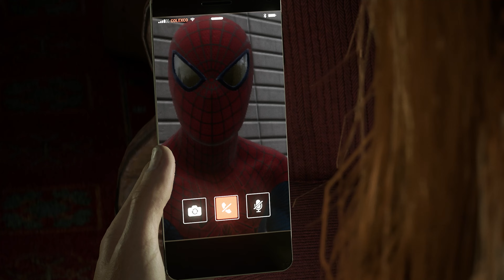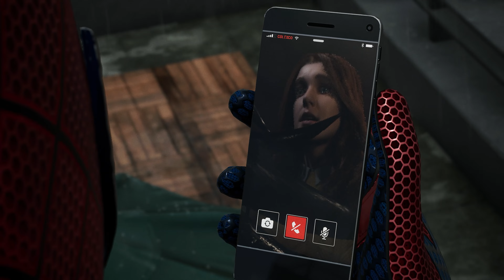SPIDER-MAN 2 [PART 18] SET THINGS RIGHT– PS5 Gameplay/Walkthrough No Commentary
Thanks for being a part of our gaming journey.

Equipment used & PC specs if you're curious ;)

Platform: PS5
Capture Card: Elgato HD60S
Audio Interface: GoXLR Mini
PC:
  Motherboard: Asrock Z590 Extreme
  CPU: Intel i9-11900KF
  RAM: 32GB DDR4-3200 mhz
  GPU: GeForce RTX 3080Ti
  PSU: Rosewill CMG1200G5 Modular
  AIO Liquid Cooler: SAMA 360mm ARGB
Software: OBS Studio, Premiere Pro, Media Encoder